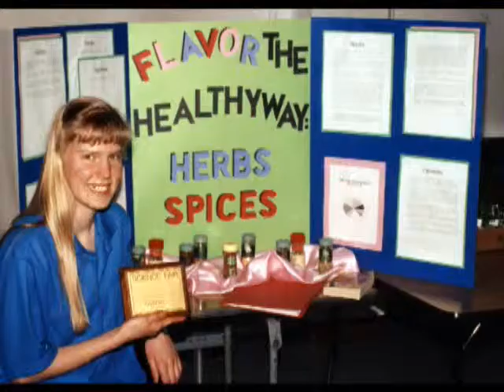I hope you have the time of your life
schooling awards and making the grade with the Stout cousins